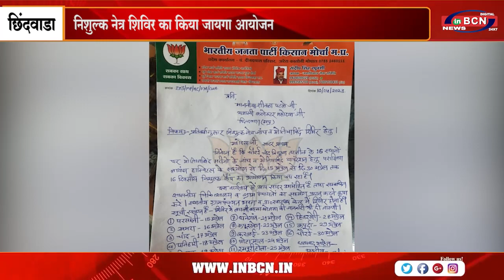निशुल्क नेत्र शिविर का किया जायगा आयोजन...INBCN NEWS